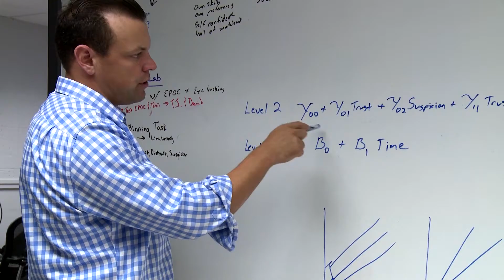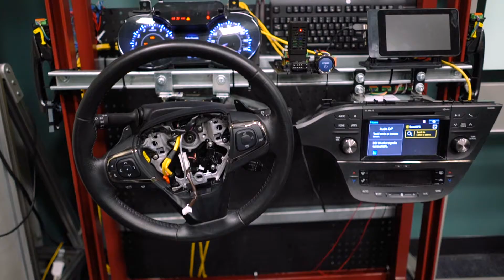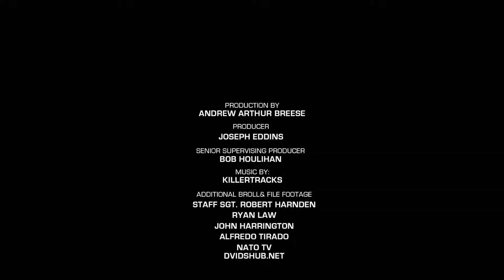A.I. AFIT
Since before cyber was even called cyber, the Air Force Institute of Technology at Wright Patterson Air Force Base, Ohio has been the center of gravity for research and education about warfare within the digital realm. Artificial intelligence is one piece of the digital puzzle that's being developed and researched at AFIT.